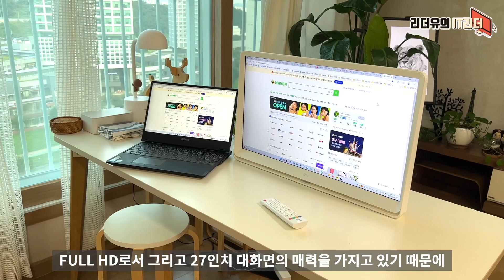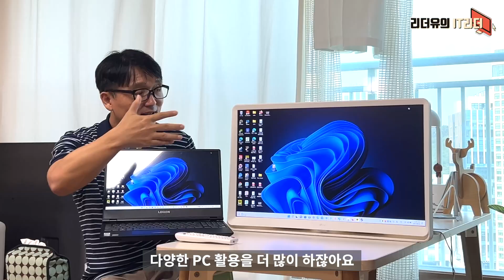가능해? 스마트 모니터 LG 룸앤TV 2세대 27인치 PC 모니터 활용은? - LG Room&tv 27TQ600SW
LG 룸앤TV 2세대 27인치 PC 모니터로 사용 가능한지 확인해 봤습니다.